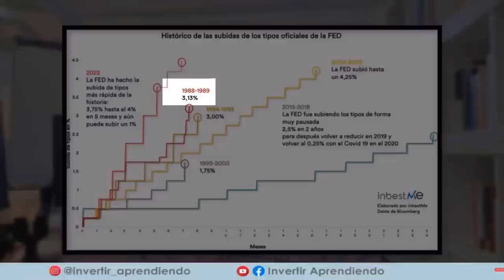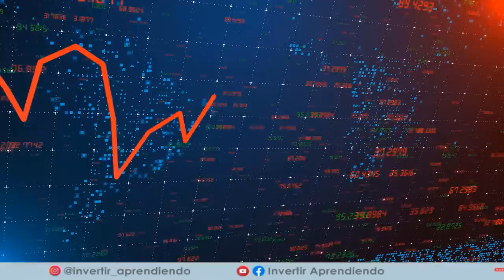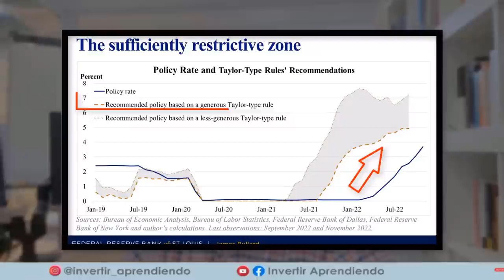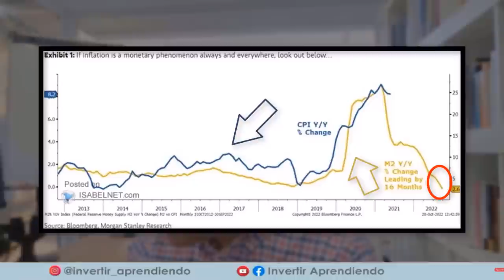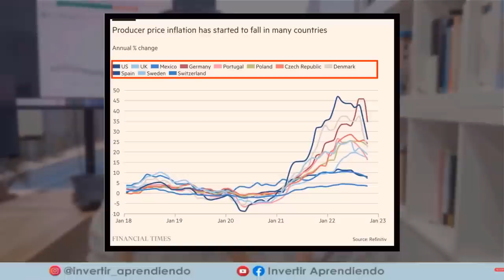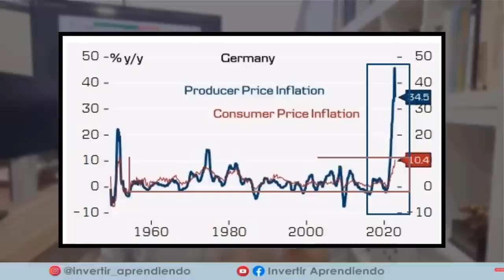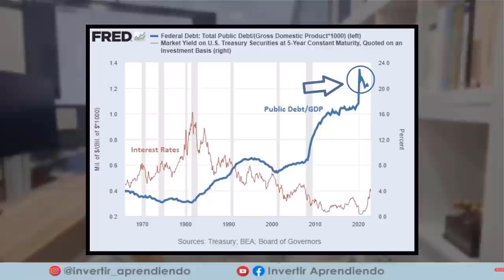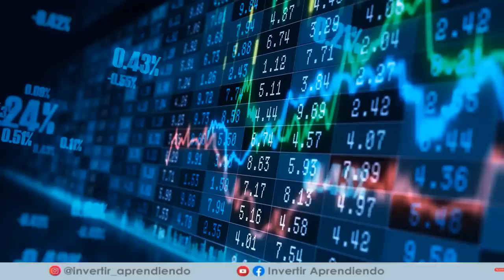💥 El Error Fatal de la FED Que HUNDIRÁ La Economía en 2023 | La RECESIÓN ECONOMICA es Inevitable !!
🔴 La ECONOMIA de Estados Unidos se HUNDIRA en una RECESIÓN durante el año 2023.